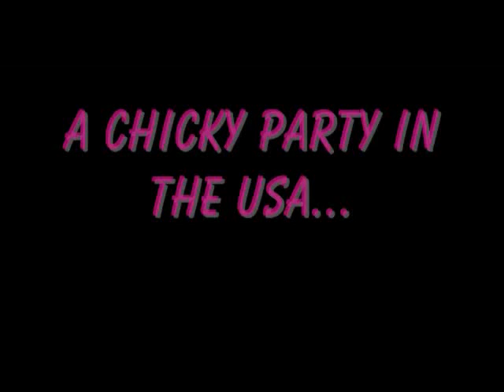unfinished animation clips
Yeah...had these forever. I may finish them,and when i do I'll take this vid off. Just some...previews if you will...of what's to come. Maybe this summer or something.XD
Credits of audio dun belong to me. I DO own the characters and animation however.^^